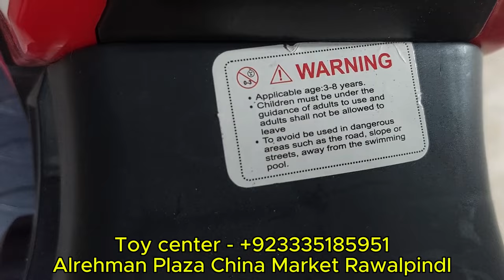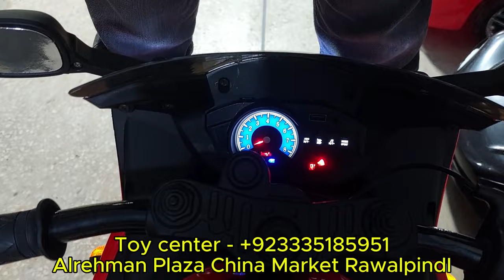Kids Toys Bikes Price Rawalpindi Pakistan 2025 | China Market | Battery Operated Bikes